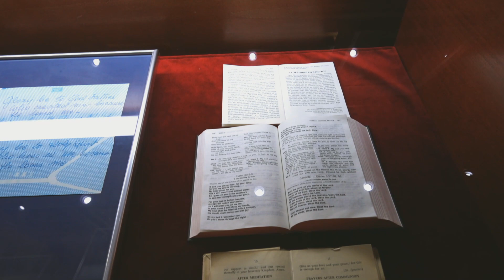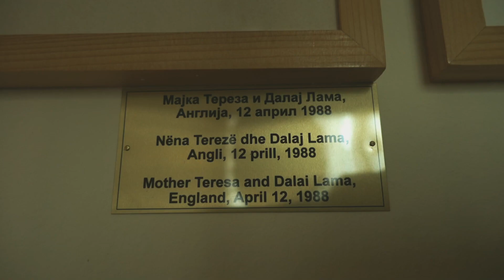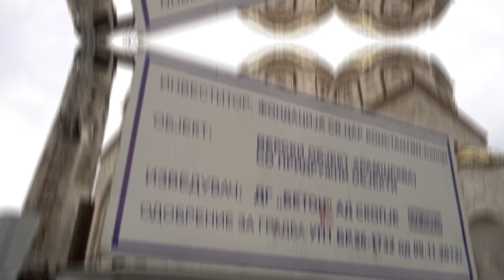Macedonia in Camper: La Casa di Madre Teresa (Skopje)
Buongiorno Italia! Oggi oltre a girovagare per Skopje andiamo a visitare la casa natale di Madre Teresa di Calcutta, in questo caso di Madre Teresa di Skopje.

Se è il primo video che vedi ti ricordo che in questo periodo stiamo viaggiando in Camper senza autostrada attraverso tutti gli stati dei Balcani, ossia: Slovenia, Ungheria, Serbia, Romania (confine), Macedonia, Grecia, Albania, Montenegro, Bosnia ed Erzegovina e Croazia.

Le Puntine del Mondo è il canale del sito qui troverai tantissime videorecensioni dei posti meno conosciuti e più belli da visitare in italia e nel mondo, nonchè tanti video "dietro alle quinte" che spiegano la vita in camper, videorecensioni, ecc. Sul sito invece troverai tutte le recensioni con le mappe che ti indicano su Google Maps le posizioni GPS dei luoghi d'interesse, fontanelle, parcheggi, ecc.